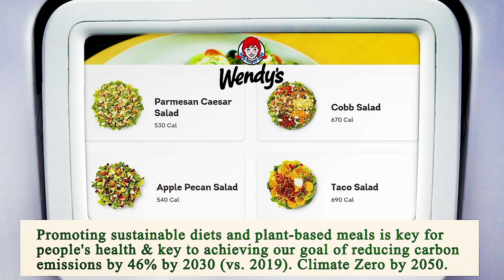Nearest Restaurant to Me - Nearest Restaurants to Me - Manhattan 10016 NY, New York County, NY, US